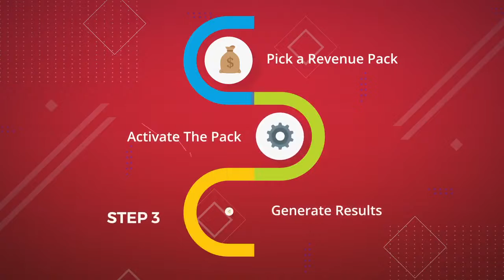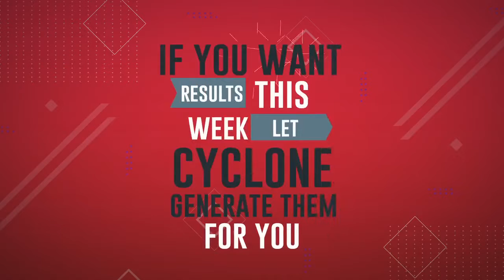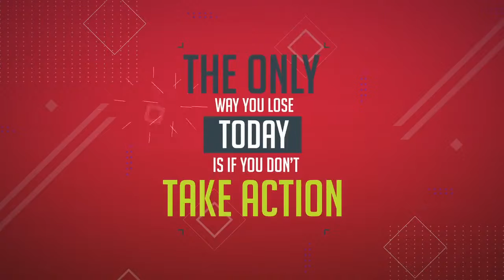Cheap Side Hustles to Make Money - Top Side Hustle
In case that you're searching for means you can gain a couple of extra dollars with a side hustle, you 'd likely encounter thousands of strategies for make some money. Nevertheless, depending upon your distinct demands as well as your abilities, earning a respectable amount of cash, and doing it quickly, might be well within your reach.

The charm of these side hustle suggestions is that many don't require a massive initial financial investment or even necessarily an extremely specialized skill-set. As well as certainly, not all qualify as "company suggestions," but each has the possible to earn you money in your spare time.

Building particular niche websites is a preferred side hustle since after some initial study and time financial investment they can be a reasonably hands-off revenue resource.

Money. That couldn't utilize a little even more of it? Whether you're saving for a down payment, preparing a wedding celebration, attempting to pay off financial obligation-- ugh, will those trainee car loans ever before disappear?-- or putting some money apart for a rainy day, a little of added money can go a long way.

If you want your side hustle to expand gradually, you require to think about growth possibility as well. A few of these jobs have no development possibility. Others, like beginning a blog site, have big development potential.

Your day work may assist you spend for the essentials. But a side hustle from home, that's the game changer that'll make a distinction in your wallet while providing you the flexibility you have actually constantly wanted. So, right here are the most effective side hustles that'll help you make even more money.

Among the very best ways to pay off financial obligation much faster, enhance your financial savings or make some general improvements to your funds is making more revenue. As well as perhaps the most convenient way to gain much more in a hurry is a side hustle. Whether you are aiming to reach a details financial goal or simply intend to boost your revenue, side rushes can be a fantastic way to do so. From babysitting as well as friend like tutoring and more, adhere to along for the very best means to get started making much more today.